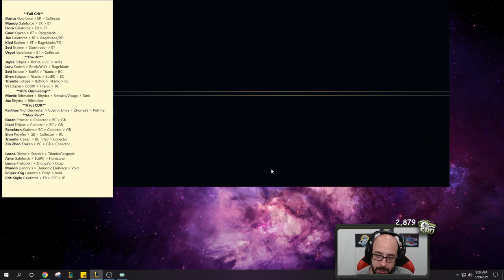WHY WOULD RIOT LET A SUPPORT CHAMP STOMP TOP LANERS?? BRUSER LEONA TOP GAMEPLAY! League of Legends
New Season 11 Leona Top Gameplay! League of legends Leona Season 11 gameplay!

Season 11 Leona runes guide League of Legends
PTA - Triumph - Tenacity - Coup de Grace
Bone Plating - Overgrowth
10 AD - 10 AD - 6 Armor